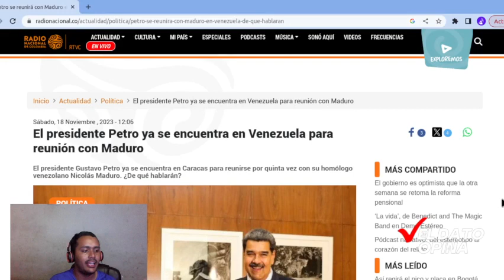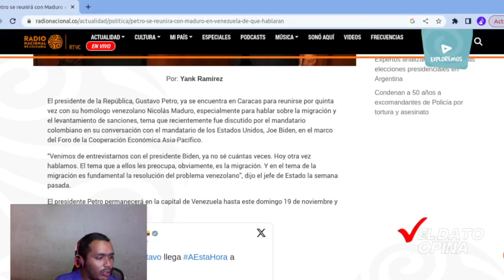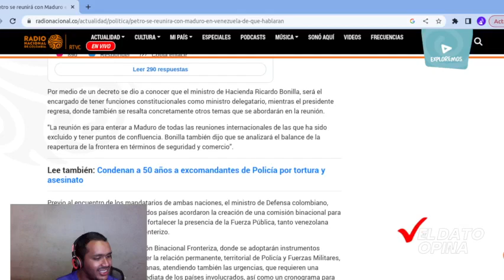GUSTAVO PETRO SE REUNE CON NICOLÁS MADURO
El Presidente Gustavo Petro, ya se encuentra en territorio venezolano para participar en la Feria Internacional del Libro de Venezuela, Filven. Este evento se llevará a cabo en El Laguito, Caracas. En el marco del evento se tiene previsto se reúna con su homólogo Nicolás Maduro.

El mandatario fue recibido en el Aeropuerto Internacional Simón Bolívar en La Guaira por el canciller venezolano, Yván Gil. En la visita internacional también viajó el embajador de Colombia en Venezuela, Milton Rengifo. En cuanto a la Filven, el presidente Petro recorrió el stand de Colombia y se dirigió al auditorio ferial, donde presentó su libro ‘Una vida, muchas vidas’, participó en un conversatorio y firmó y entregó libros a los asistentes.